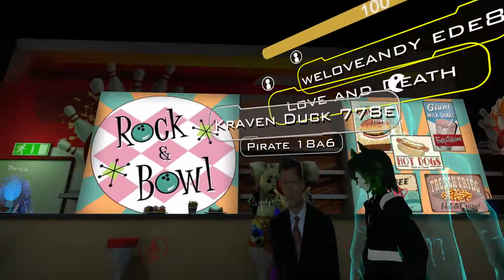VRChat Bowling with friends and strangers